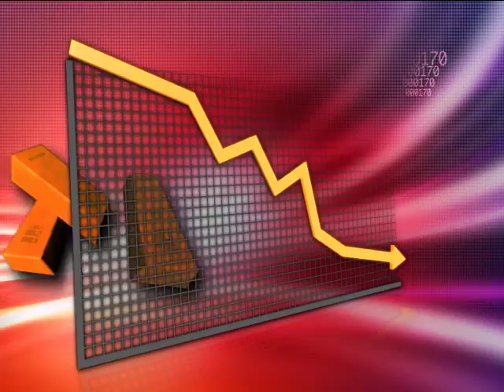Noticiario Primera Emisión de Noticias Telemicro, 17 Septiembre Bloque # 03